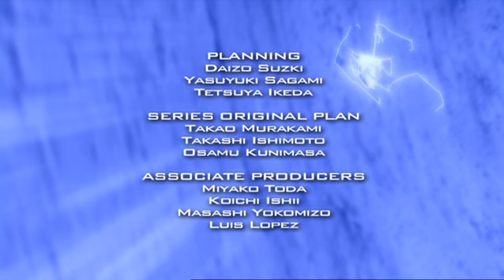Beyblade: Metal Masters | Daar zijn we weer! Wang Hu Zhong - Ep. 68 | NEDERLANDS!